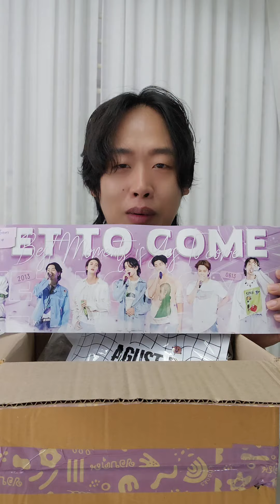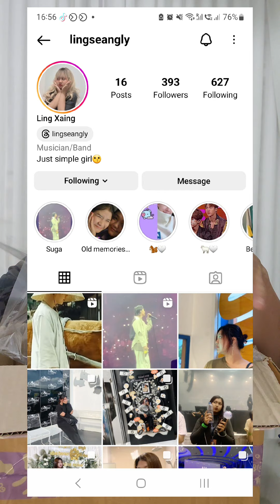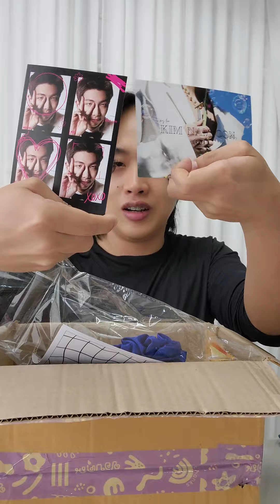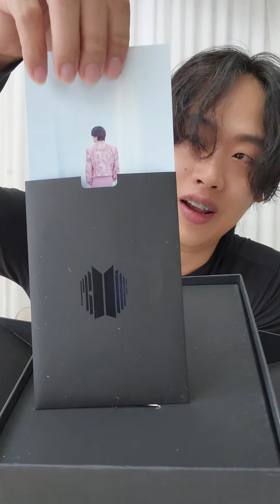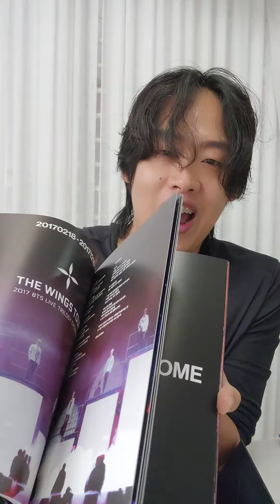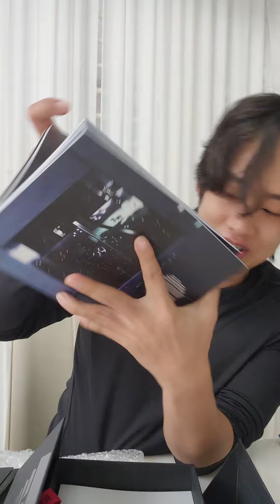Unboxing BTS Merch Box 💜